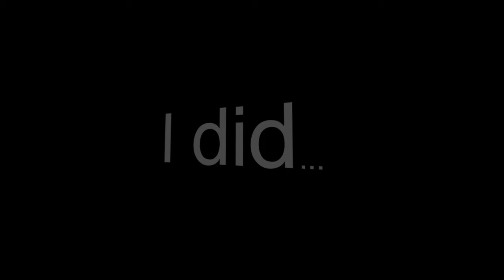Lifeproof Case, Aruba and Snorkeling, an iPod touch Video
Judie, Kevin and I spent the day sailing and snorkeling in Aruba. We bought underwater cameras but I decided to shoot some video with my iPod touch safely protected inside a Lifeproof case. The video came out great and the touch was completely protected. I've now put my iPhone 5 inside a Lifeproof case also. I'm impressed.